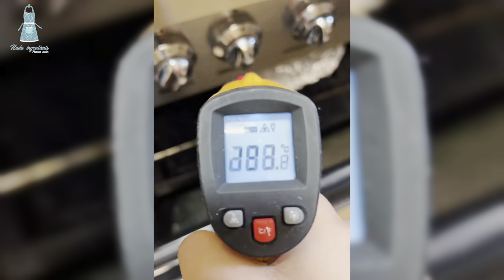لحمة راس ومرق بطريقة اليمنية حكم القوي على الضعيف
لحمة راس
مرق يمني
لحم حنيذ
مكونات المرق
1 حبه بصل
2 حبه كوسا
1 حبه بطاطس
1 حبه طماطم
القليل من الكزبراء الخضراء
4 فص ثوم
البهارات
ملعقة صغيرة من السبع بهارت
نص ملعقة صغيرة فلفل اسود
ملعقة صغيرة من بهارات المرق البدوي
نص ملعقة صغيرة كركم
ملح حسب الرغية
بهارات صحيحة
عود قرفة
4 حبات هيل